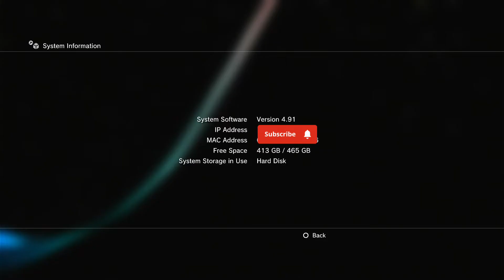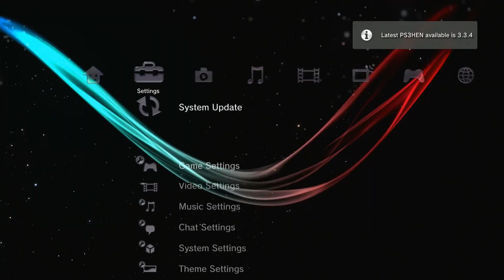Enable Debug Settings In PS3 HEN Tutorial#ps3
⏱️TIMESTAMPS⏱️
00:00     Official HEN
00:49 Unofficial HEN

Our channel is about to teach you how to modify and use PS3 custom firmware, upgrade and downgrade, and use applications and tools or solutions for PS3 errors, jailbreak, etc .